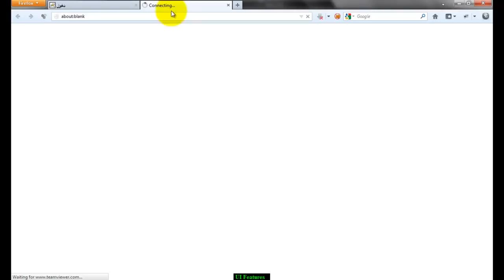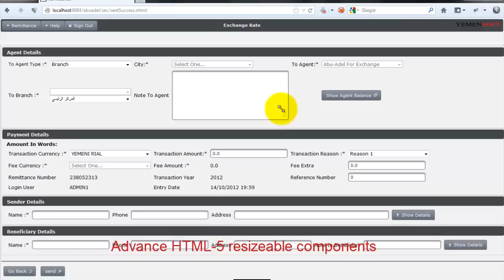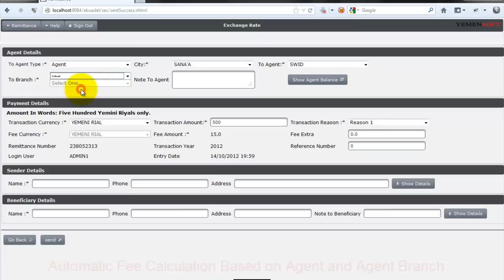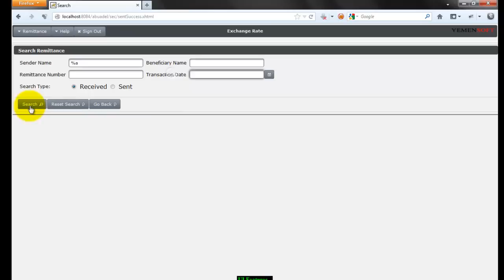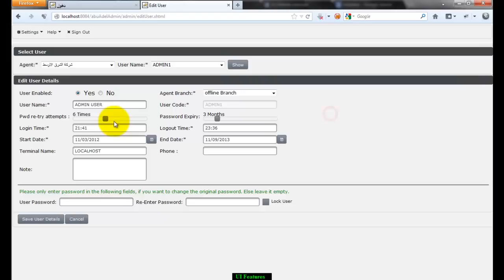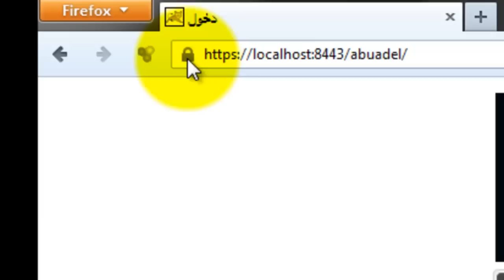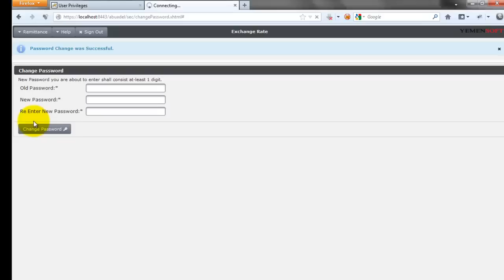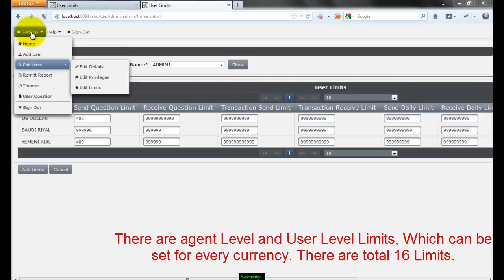YemenSoft Agent Remittance System